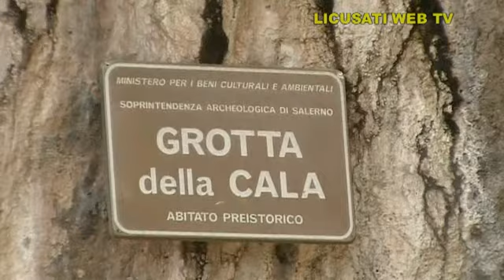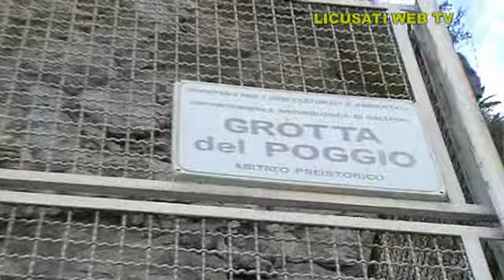.'' IL BORGO IN FESTA '' Marina di Camerota 31 Marzo 2013 -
Assocciazione commercianti Imprenditori di Camerota.
I Percorsi del paleolitico a cura del Prof. SALVATORE CALICCHIO.
Riprese & Montaggio: Gioacchino Cavaliere.
Produzione di ''LICUSATI NEL MONDO ''